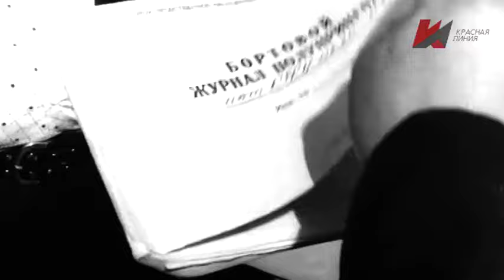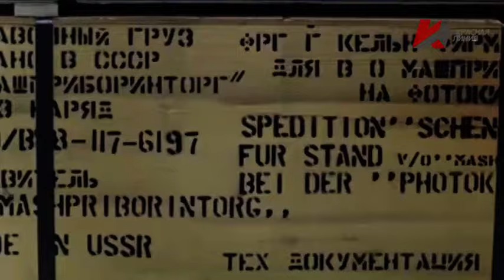Бренды советской эпохи "СовТрансАвто"